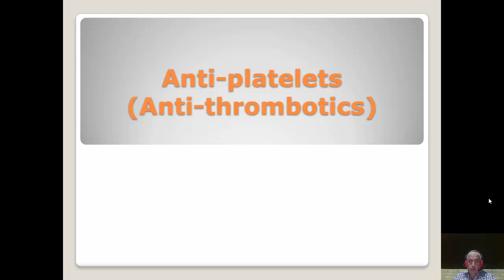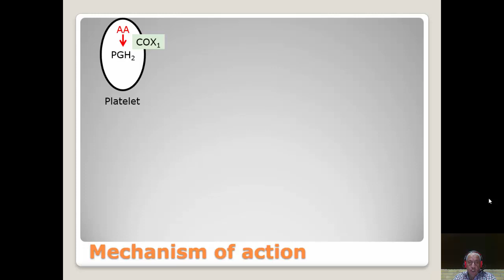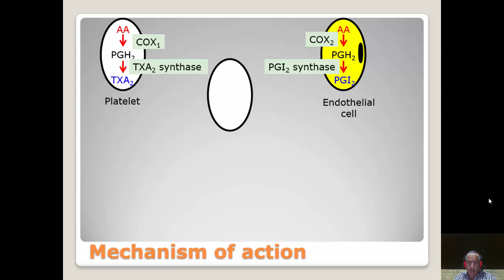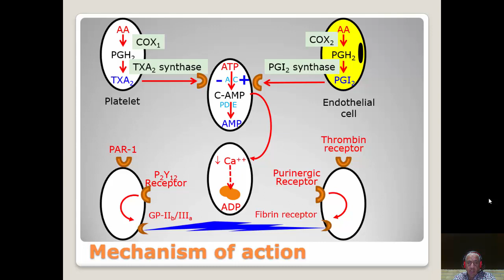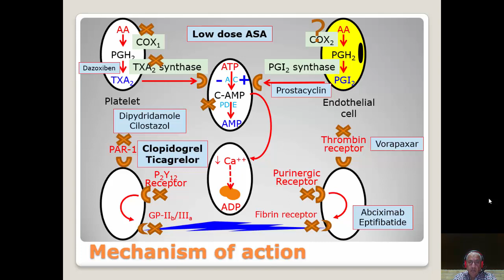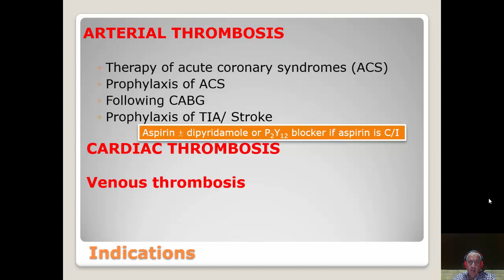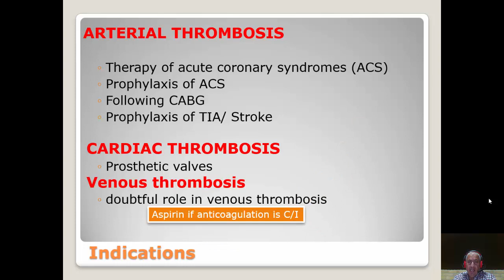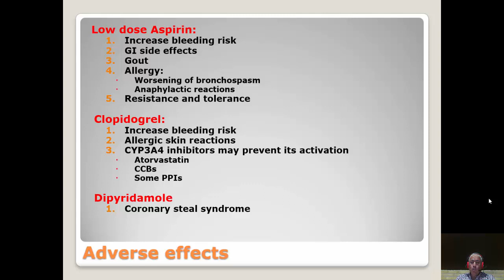HIm 201 - Pharmacology | anti-thrombotics | Dr. mohd abdelbari